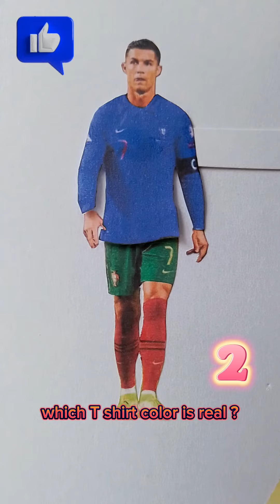creative arts will relax your mind ||shorts videos collection 31